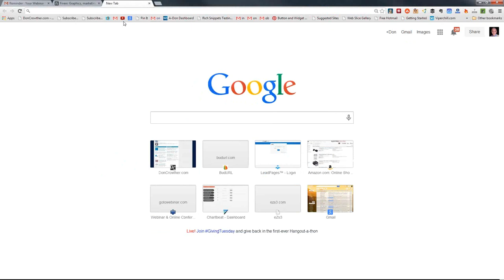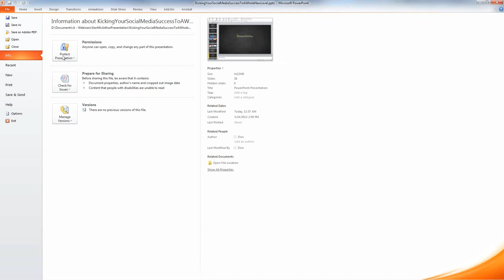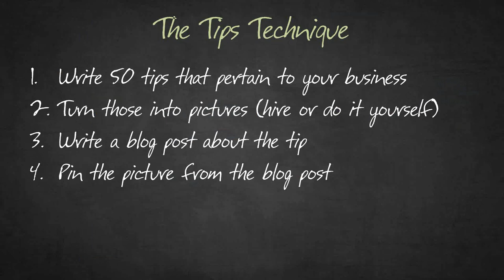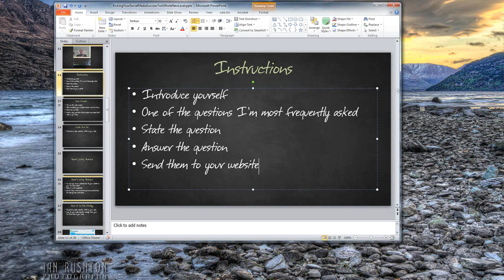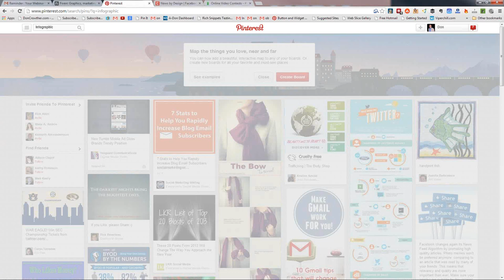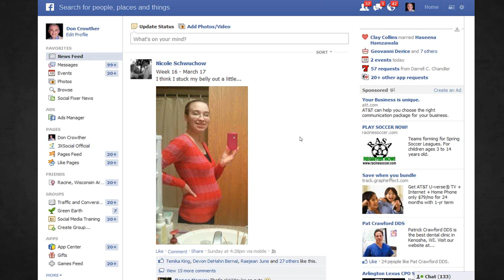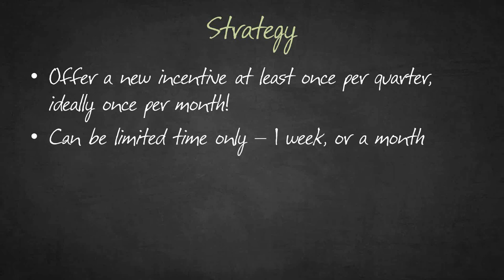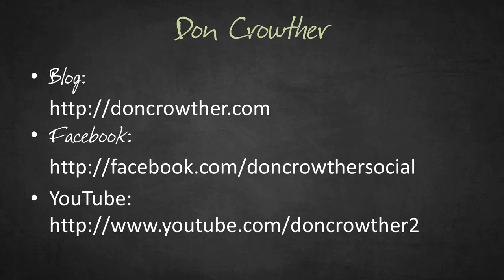Ken McArthur with Don Crowther - Kicking Your Social Media Success To A Whole New Level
Don Crowther talks to Ken McArthur on Ken's Perpetual Learning Series about tips and tricks for moving your social media strategy to a MUCH higher plane of excellence.